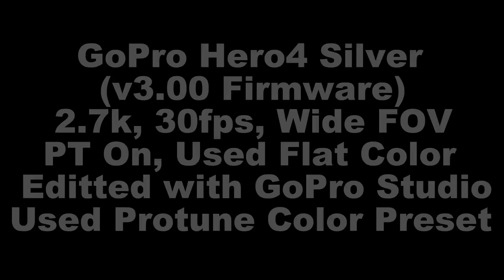SAN JUANICO BRIDGE TACLOBAN LEYTE 2016 [GoPro Hero4 Silver v3.00 2.7k30 Wide PT On]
Driving through San Juanico Bridge in Tacloban City, Leyte, Philippines, the city that was most devastated by one of the deadliest tropical cyclones and the strongest storm at landfall ever recorded, super typhoon Haiyan/Yolanda on  November 8, 2013.. More than two years after the storm, this bridge offers one such nice view during the day in Tacloban City..

I used GoPro Hero4 Silver Edition with latest firmware v3.00..

Modes used:
2.7k Resolution
30 Frames Per Second (FPS)
Wide Field Of View (FOV)
Protune On: Flat Color Used
Other Protune Settings: Left to default

Editted using GoPro Studio and used Protune Color Preset..
Exported at only 25mb bitrate.. YouTube compression might have lessen it to 20mb bitrate though, so this video is less sharper than the original file I have.. I've not yet really mastered editing and exporting videos.. I still have to figure out how to have the least quality loss when uploading to YouTube.. My original file has sharper details such as the texture on the road, after uploading to YouTube, the details seem to have been lost..

If you are in the Philippines, you can get the camera I used in this video for its lowest price and in Cash on Delivery terms here: